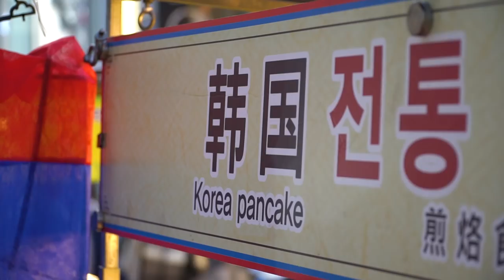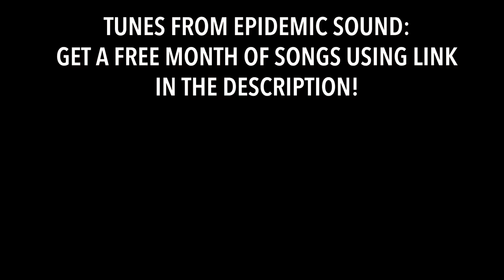DELICIOUS STREET FOOD! Myeong-dong Night Market | Seoul, South Korea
Planning a trip to Seoul? We want to make sure you have an amazing time! So, we put together a travel guide with 9 things you must do on your first trip to Seoul

This is part 2 of yesterday’s vlog because there were too many yummy South Korean foods to put in one vlog! Myeong-dong is a neighborhood in Seoul that turns into street food heaven every night when tons of vendors flood the walking streets! We tried as many foods as we could before finally calling it quits!

First song is ““Summer Crush - Maiwan”

WE LOVE OUR NEW *AWAY BAGS* GET $20 OFF YOURS (We got the “Bigger Carry-On”)

Our Links

Social Links